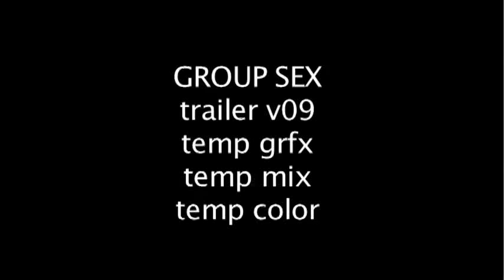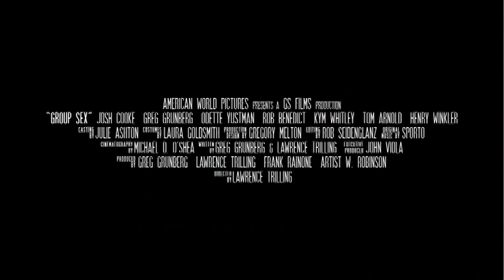"Group Sex" Movie Trailer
Herman's weakness is striptease clubs, Donny's perversions involve relish, and Tiffany is a born again virgin kung fu expert. These are Andy's new friends after he unsuspectingly follows his dream girl into a therapy group for "sex addicts." While Andy is not a sex addict himself, he must pretend to be to get closer to the woman he desires. All the while, Andy's reputation suffers comical consequences as he deepens his friendship with this lovable group of sex addicts. This hilarious comedy was written and produced by Lawrence Trilling & Greg Grunberg and features a star-studded cast including Henry Winkler, Tom Arnold, Greg Grunberg, Odette Yustman, Josh Cooke, Rob Benedict, Kym Whitley, James Denton, Kathrine Narducci, and Lisa Lampanelli. Andy's search for love leads him on a journey of self-discovery that is hilarious, painful and "touching"!